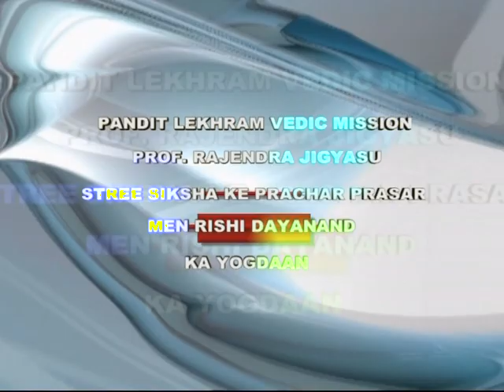Telang Swami ki Hakikat by Prof Rajendra Jigyasu ji